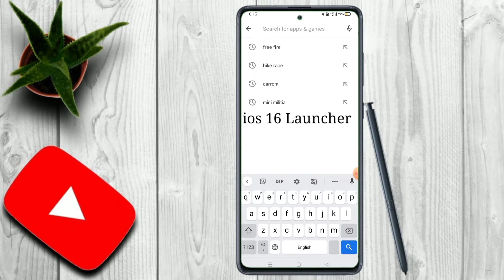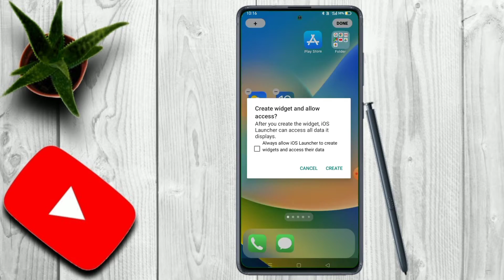📲Android phone Ko iPhone Jaisa Kaise Banaye. iOS Launcher For Android.androidtoiphone ios16 #2022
Android phone Ko iPhone Jaisa Kaise Banaye. iOS Launcher For Android.

apne mobile ko iphone kaise banaye
android phone ko iphone kaise banaye app se
ios
ios 16
insall ios 16
ios 15 to ios 16
ios 16 in android
install ios 16 on android
how to install ios in android
how to apply ios 16 in android
android device me ios 16 kaise install kare
 how to install iphone 13 pro in any android
Hello friends in today's video let me tell you How To Install ios 16 In Any Android Devices And very easily
samsung mobile ki Home Screen kaise change kare.
realme mobile ki Home Screen kaise change kare.
tecno mobile ki Home Screen kaise change kare.
mi mobile ki Home Screen kaise change kare.
samsung Phone Ki Home Screen Ko iPhone Jaisa Kaise Banaye.p
realme Phone Ki Home Screen Ko iPhone Jaisa Kaise Banaye.
mi Phone Ki Home Screen Ko iPhone Jaisa Kaise Banaye.
how to use ios 15 launcher.
how to use ios 12 launcher.
how to use ios 13 launcher.
how to use ios 14 launcher.
how to use ios 16 launcher.